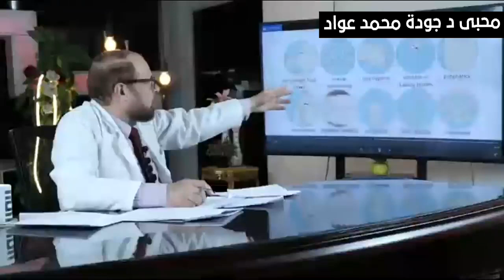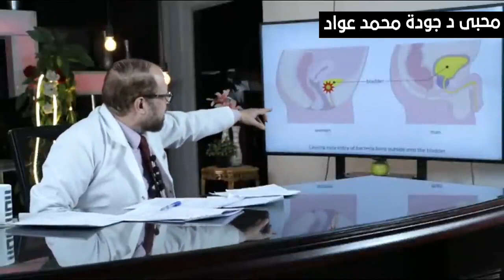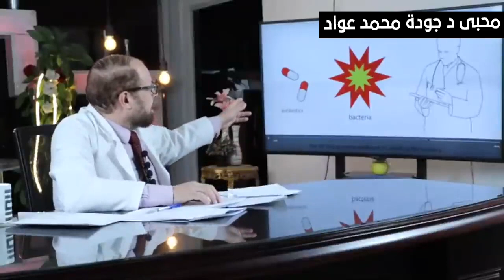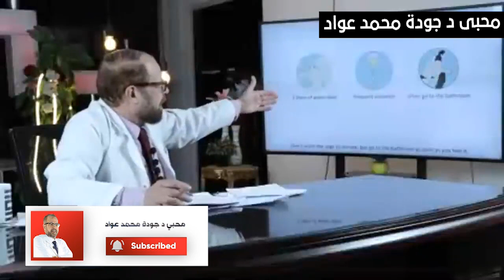الغسيل الكلوى🤞 وعلاج التهاب🤞 المسالك البولية🤞 وأسباب تكوين🤞 حصوات الكلى